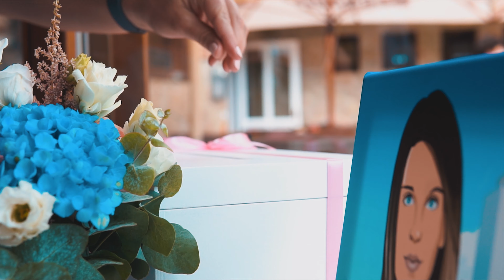Monika & Jiří - svatební klip